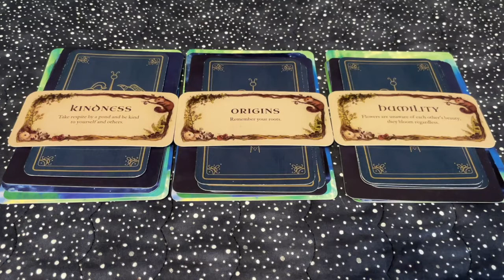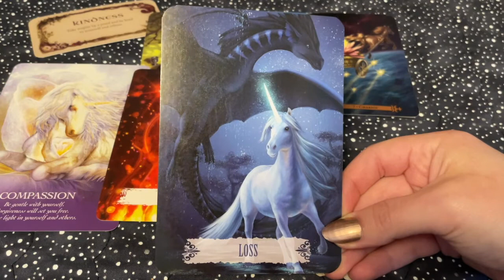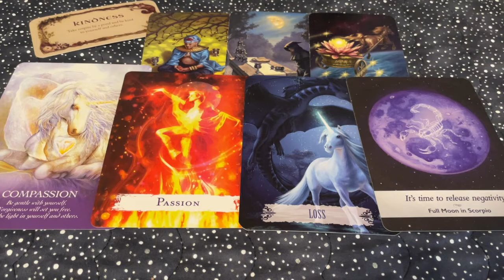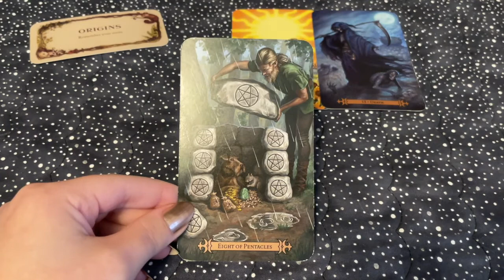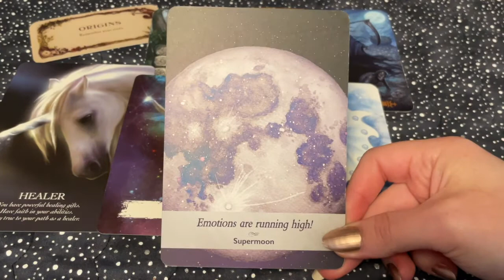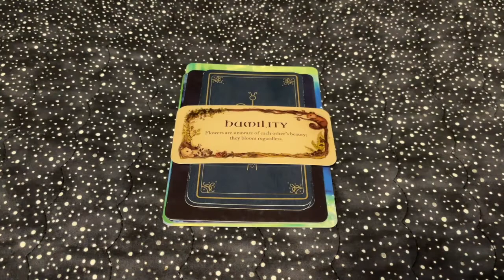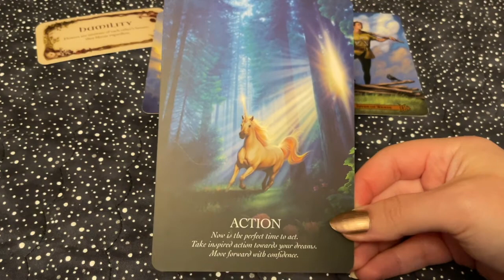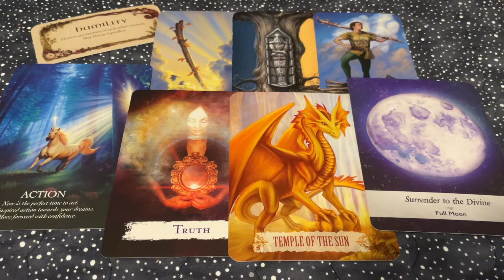What's Happening in September? 🍎 Monthly Predictions Pick a Card Reading 🔮 Tarot, Oracle, & Charms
I can't believe it's already time for your monthly tarot card reading for September!! I used tarot, oracle, & charms for today's reading in order to figure out what may be happening in your life during the month ahead 🔮 I took a bit of a break in August but now I hope to get back to a more regular posting schedule 😄 I hope everyone has a fantastic September ahead!! 💖

⏳Timestamps:
Pile 1 - 1:19
Pile 2 - 13:13
Pile 3 - 25:57

🔮Decks used in today's video:
Whispering Woods
Spellcasting Oracle
Dragon Wisdom Oracle
Moonology Oracle

❗️Please remember that this is a general reading, so just take what resonates for your situation and leave the rest. Please use your own judgment and inner guidance when making decisions. 💖